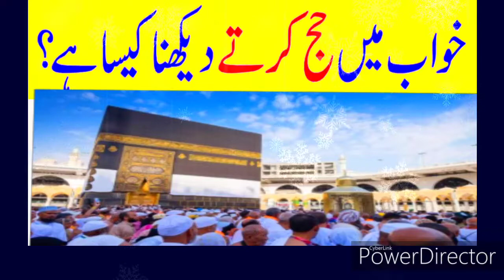Khwab Main Hajj Dekhna Khwab Main Hajj Karna ki Tabeer خواب میں حج کرنا یا دیکھنا کی مکمل تعبیر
Khwab mein hajj karna ki mukamal Tabeer in urdu & hindi